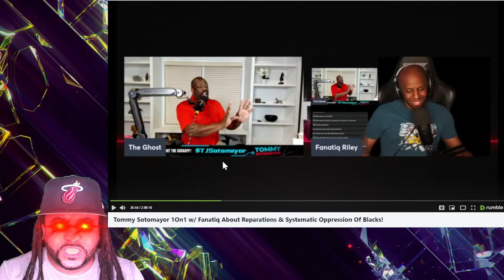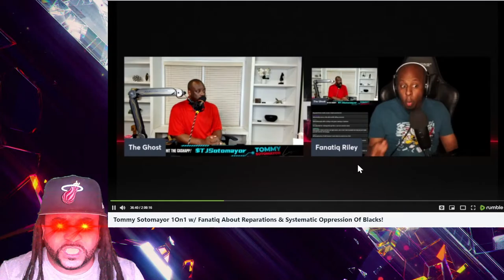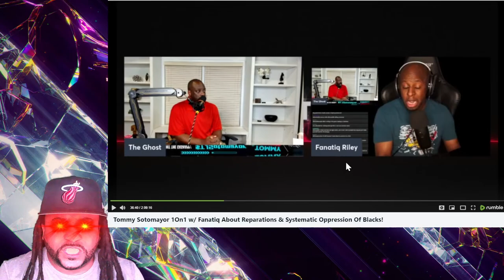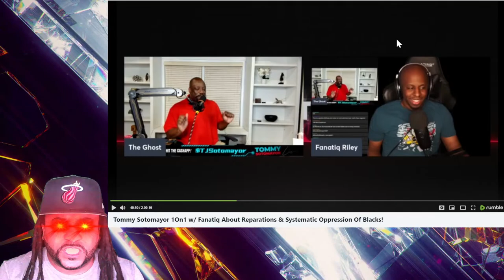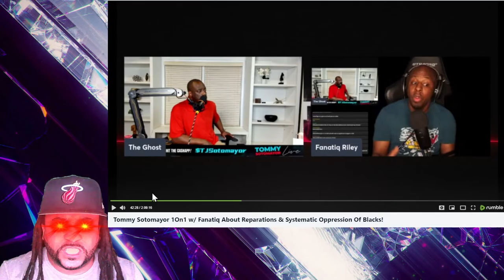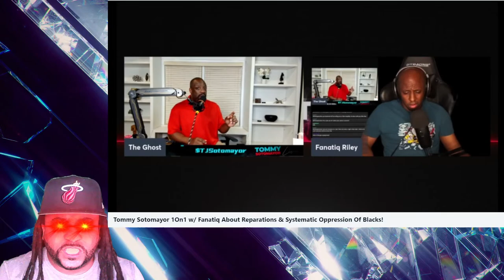Lets laugh at the ignorance of Tommy Sotomayor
Want more QUBE?

My Rig
Cpu: Ryzen 3900X 12-core 24-thread
GPU : RTX 3060Ti
Hard Drive: Samsung 970 EVO Plus 500GB
Motherboard : Asus AM4 TUF Gaming X570-Plus (Wi0Fi) AM4 Zen 3
RAM: TEAMGROUP T-Force Delta RGB DDR4 32 GB